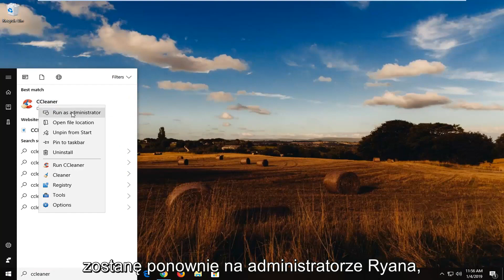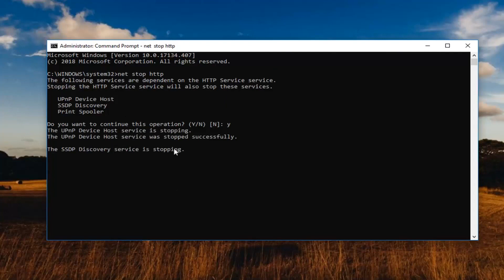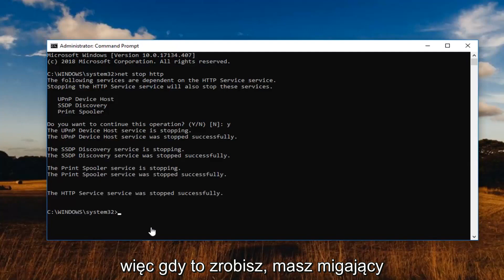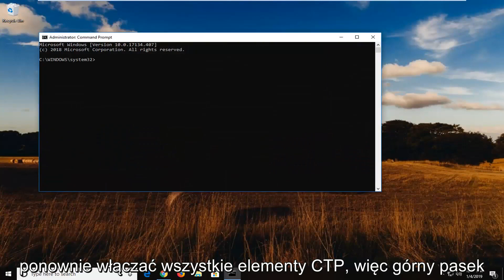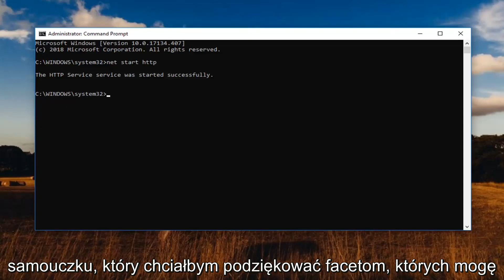"proces nie może uzyskać dostępu do pliku" podczas otwierania plików z systemu plików Windows 11/10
NAPRAW Proces nie może uzyskać dostępu do pliku, ponieważ jest używany przez inny proces

Wyświetlane polecenia:
net stop http
net start http

Kilku użytkowników systemu Windows napotyka błąd „Proces nie może uzyskać dostępu do pliku, ponieważ jest używany przez inny proces”. W większości przypadków problem występuje, gdy użytkownik próbuje uruchomić polecenie netsh. Niektórzy użytkownicy zgłaszają, że w ich przypadku pojawia się komunikat o błędzie, gdy próbują kliknąć prawym przyciskiem myszy witrynę sieci Web w przystawce IIS (Internet Information Services) MMC (Microsoft Management Console).

Ten samouczek dotyczy komputerów, laptopów, komputerów stacjonarnych i tabletów z systemami operacyjnymi Windows 10, Windows 8/8.1, Windows 7. Pracuje dla wszystkich głównych producentów komputerów (Dell, HP, Acer, Asus, Toshiba, Lenovo, Samsung).